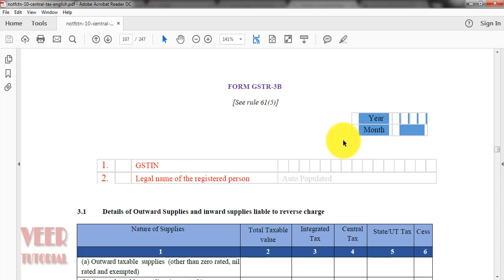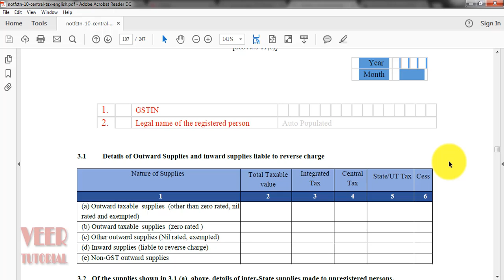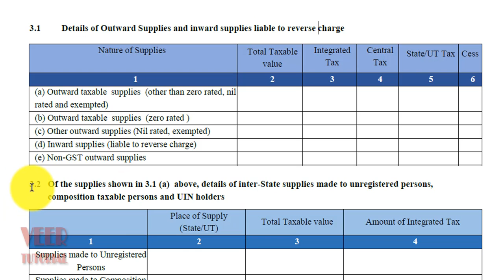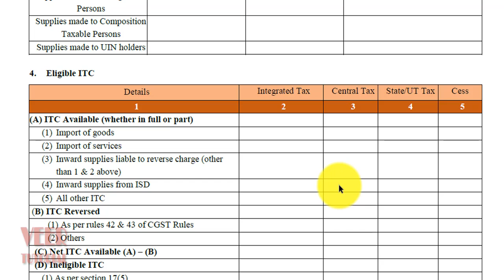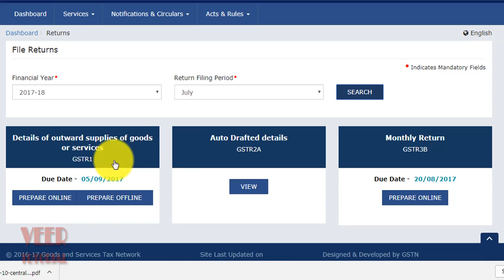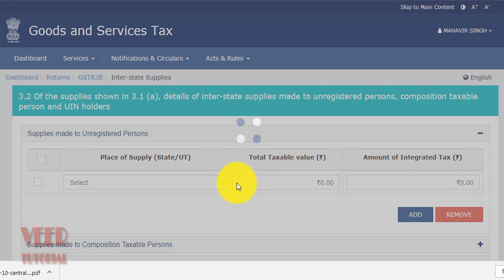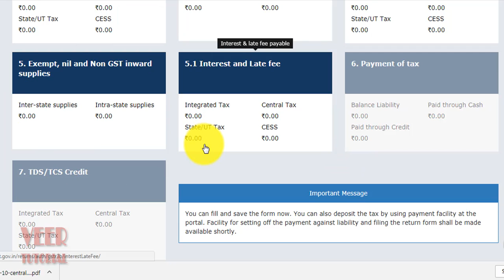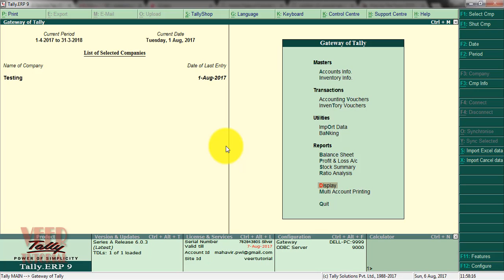How to Generate GST 3B Return in Tally ERP 9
in this video you will learn how to generate GSTR 3B return for GST monthly return from tally and upload in gst portal. you will also learn how to check and verify the return for any error or mistake.